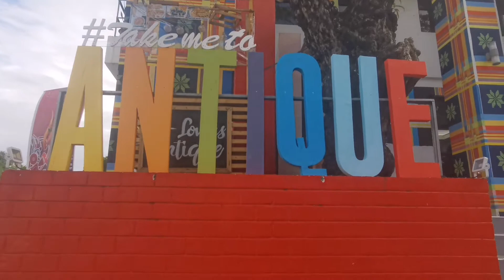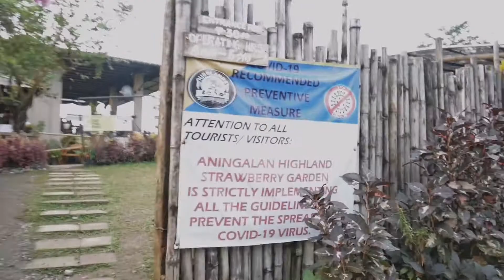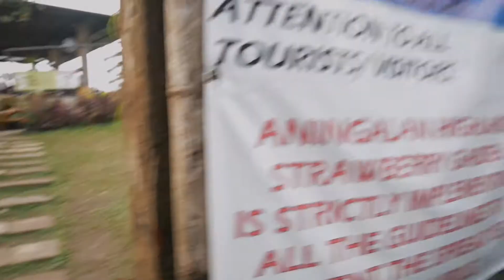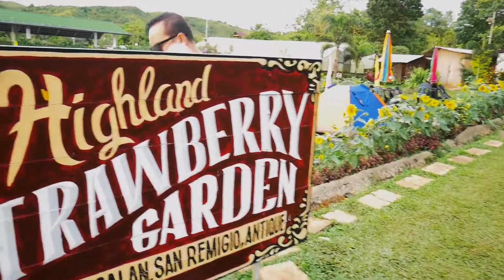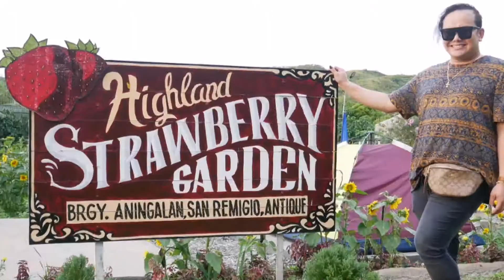Antique ( Aningalan Strawberry Farm)